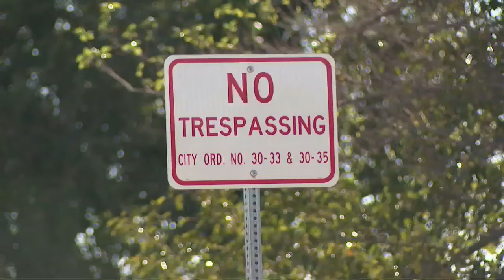Controversial Oklahoma bill targets homelessness with fines and jail time